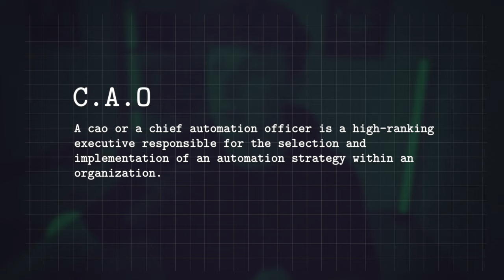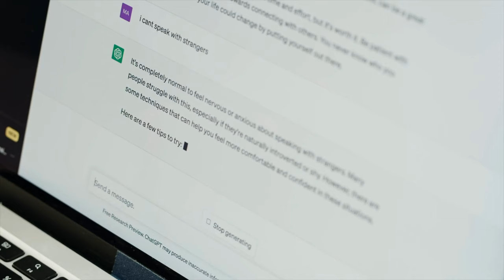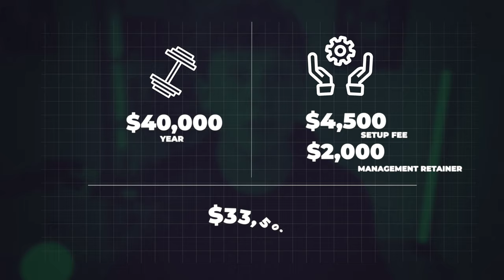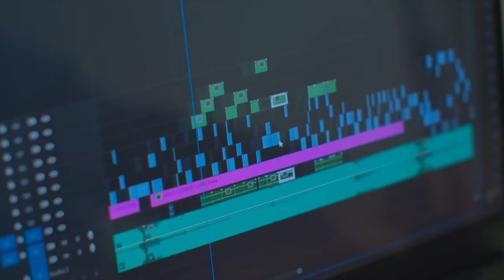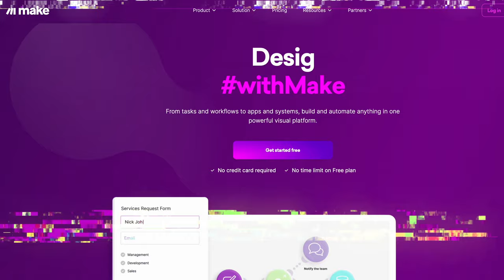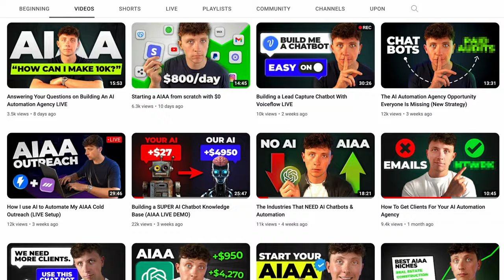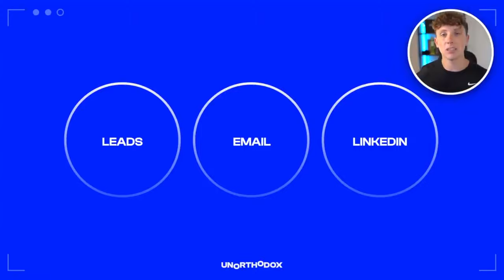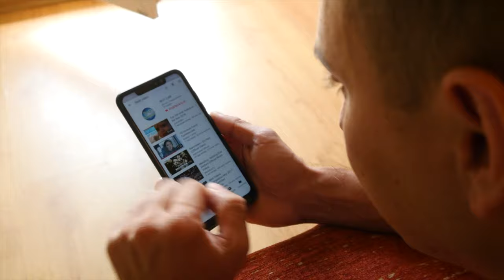The Smartest AI Business No One Knows About